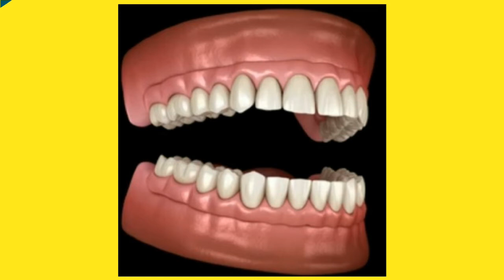Top 10 AMAZING SCIENCE FACTS